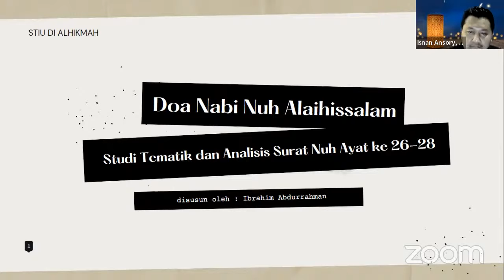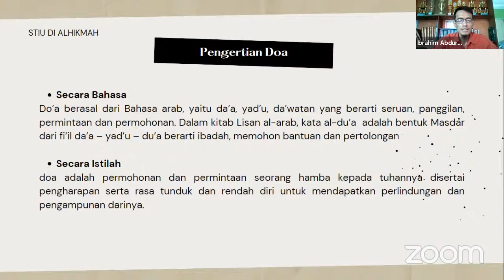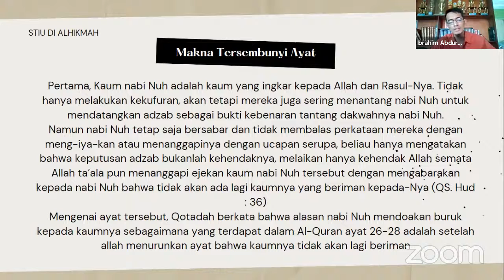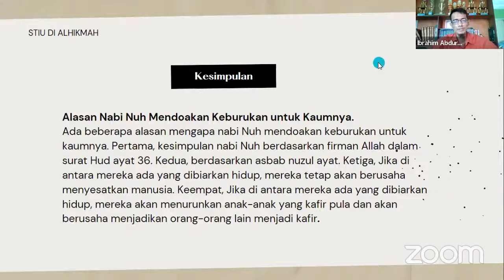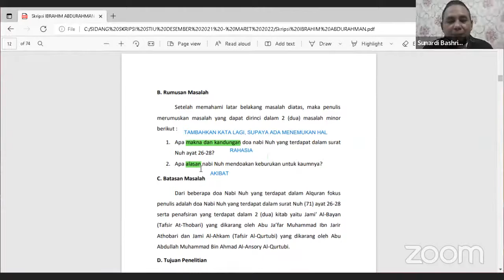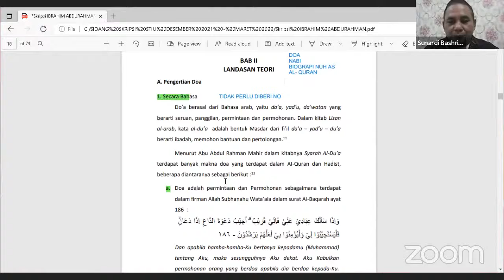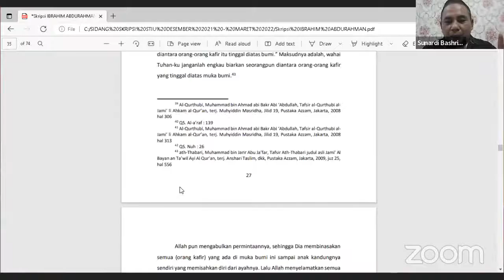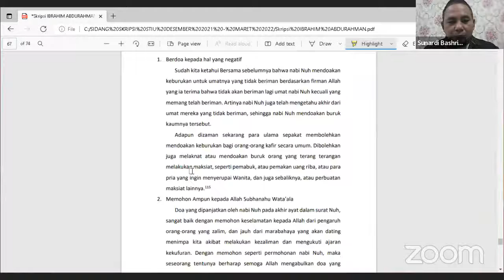Sidang Skripsi ke 638 an Ibrahim Abdurrahman